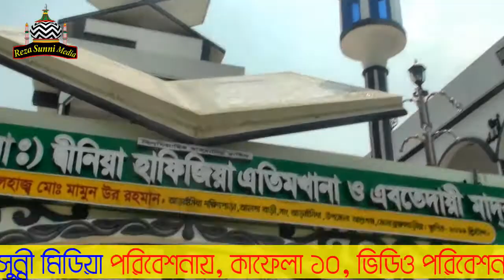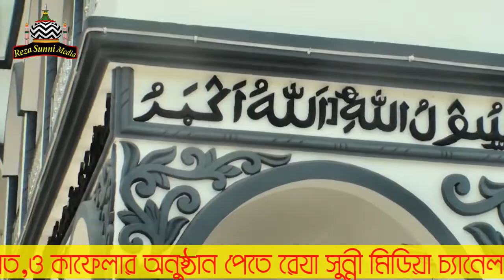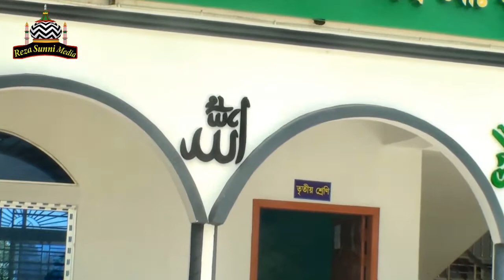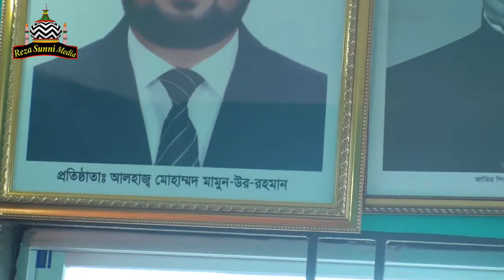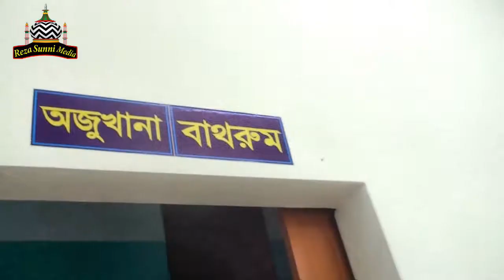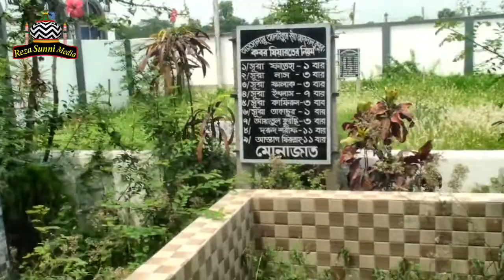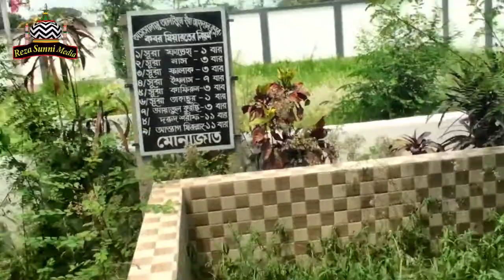বাংলাদেশে এই প্রথম এত সুন্দর মাদ্রাসা, কাফেলা-১০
রেযা সুন্নী মিডিয়া।